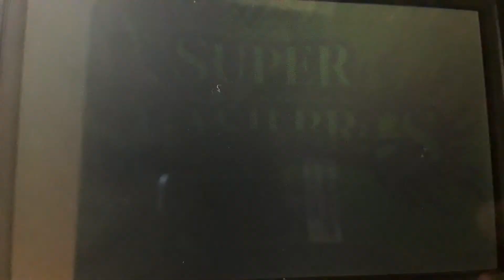The Ultimate Battle | AMG64 X Super Smash Bros | Episode 6